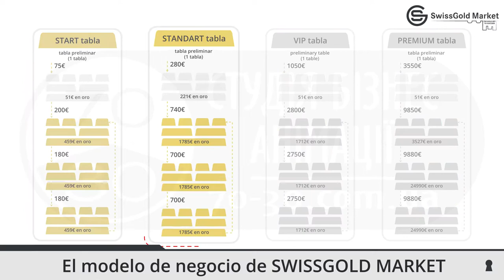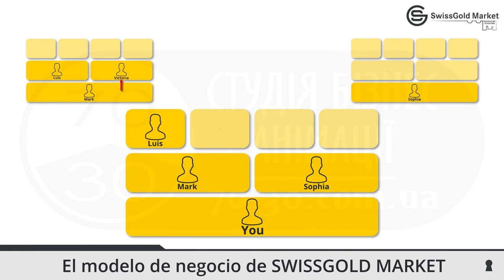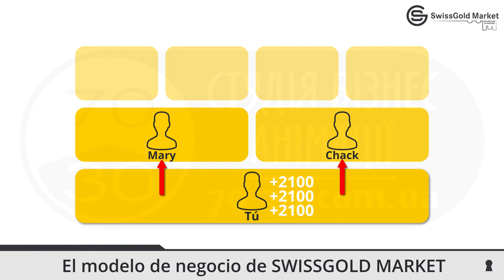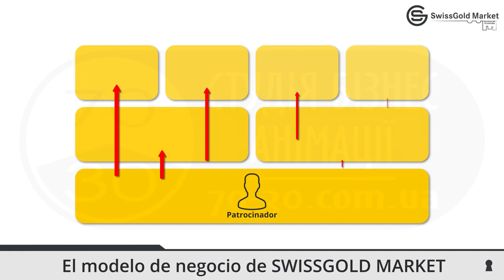Swiss Gold Market | Студия Бизнес Анимации